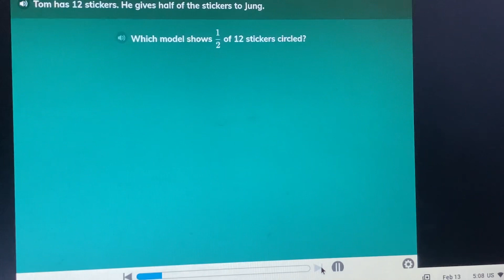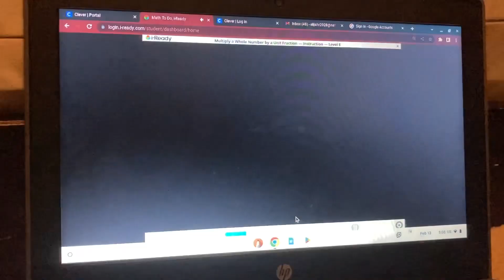Tony Turbo being bad at Valentine’s Day